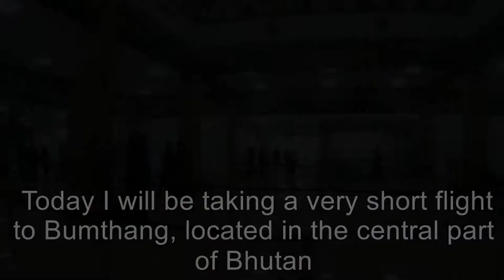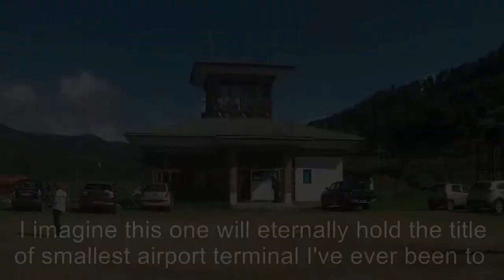Druk Air Royal Bhutan Airlines ATR-42 Paro-Bumthang, Bumthang-Paro Trip Report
This is a video I took over a year ago from my domestic Druk Air flight from Paro International Airport in Western Bhutan to Bumthang Bathpalathang Airport in Central Bhutan. The flights were on Druk Air's sole ATR-42 and is one of only 4 domestic flights that operate in Bhutan